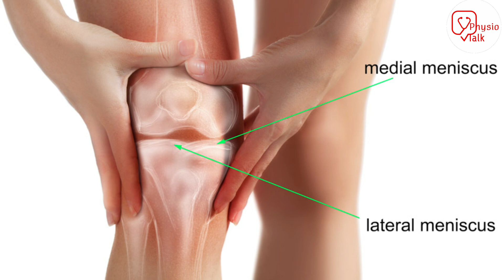McMurray Test⎟ Meniscus Damage | reason of knee pain | meniscus tear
Chapters
00:00 - Mc Murray Test
00:25 - physio talk intro
00:32 - mcmurray test
00:40 -  what is meniscus
00:55 - how maniscus is torn
01:12 - How mc murray test will performed ?
01:58 - conclusion